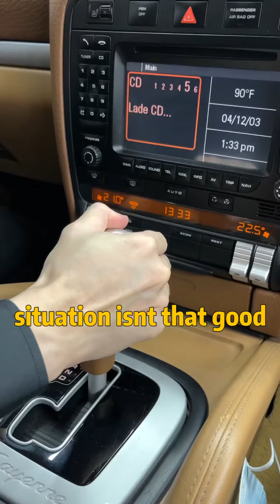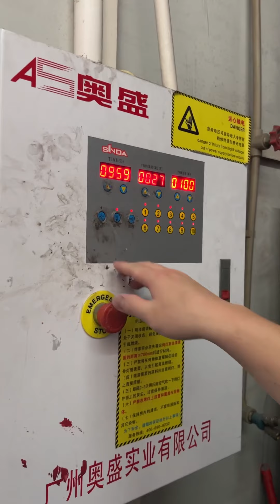2007 Cayenne's Rebuild